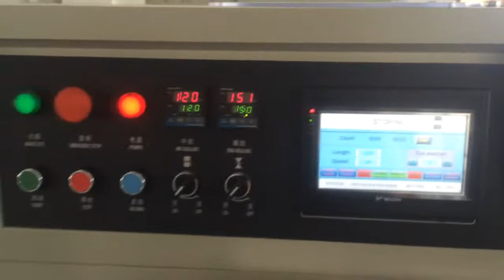KT 450X大水龙头